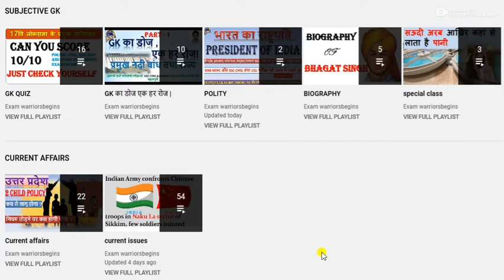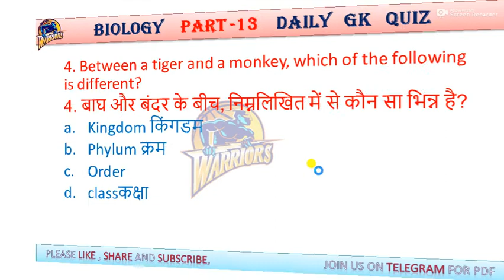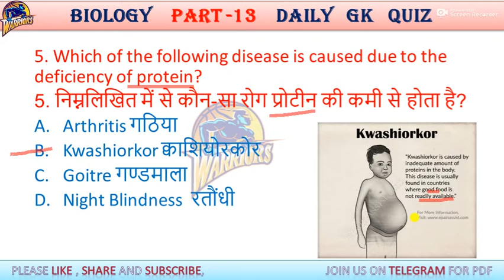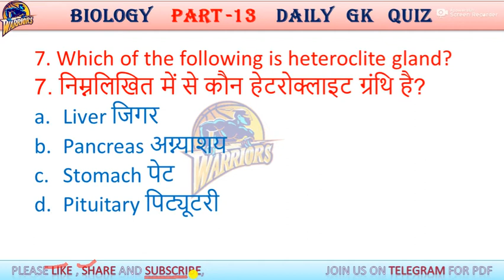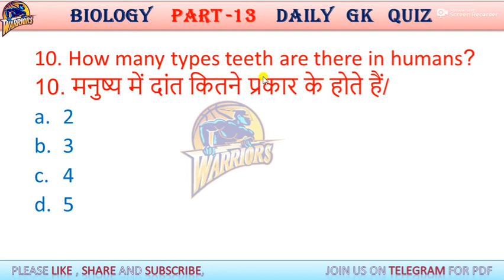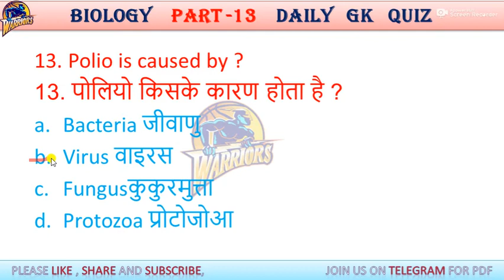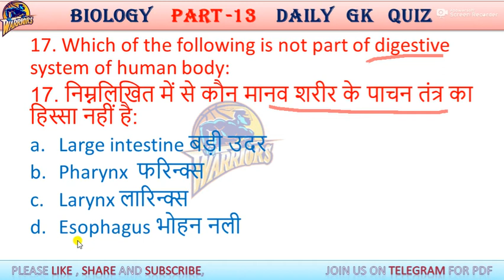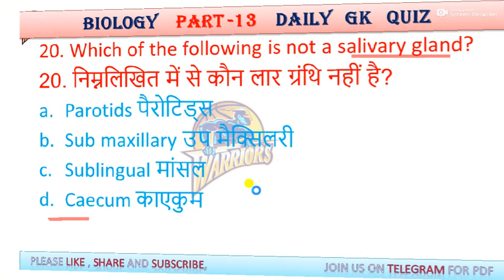biology part 2 | GK का डोज एक हर रोज PART 13| daily gk quiz | science GK quiz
Title: biology part 2 | GK का डोज एक हर रोज PART 13| daily gk quiz | science GK quiz